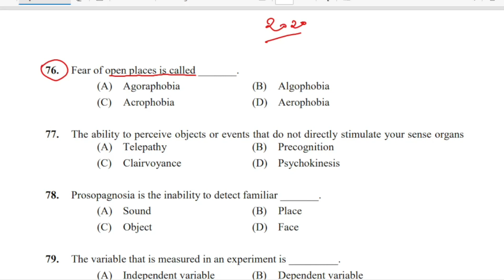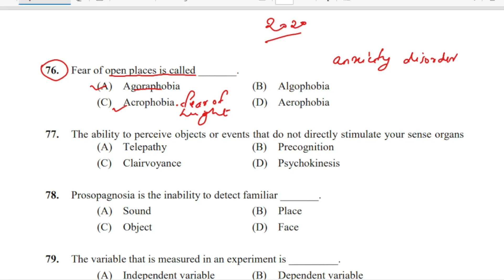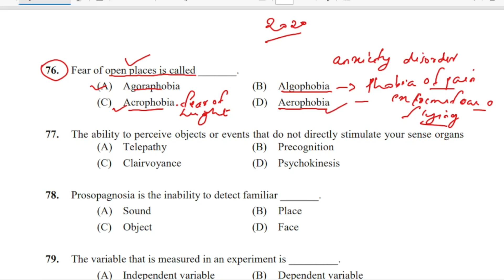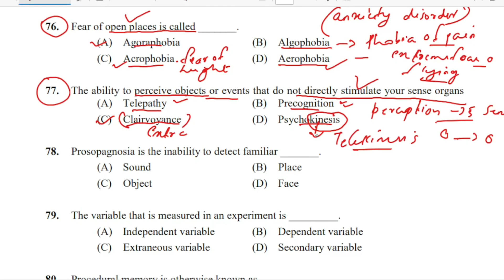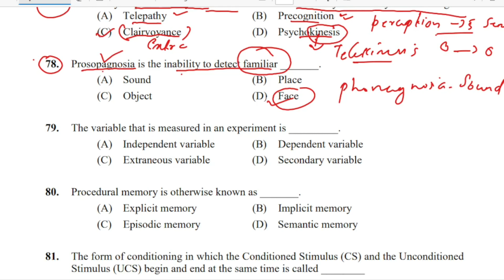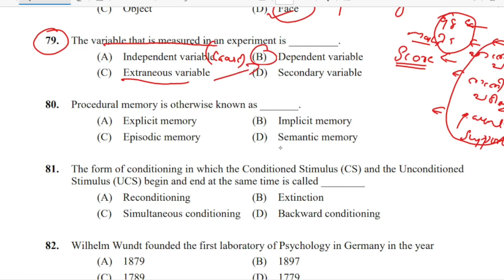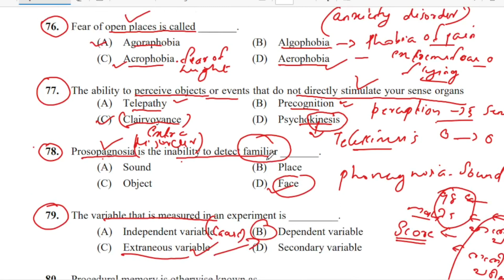ICDS SUPERVISOR 2020 PSYCHOLOGY PREVIOUS QUESTION PAPER DISCUSSION|ICDS SUPERVISOR 2023 CLASS